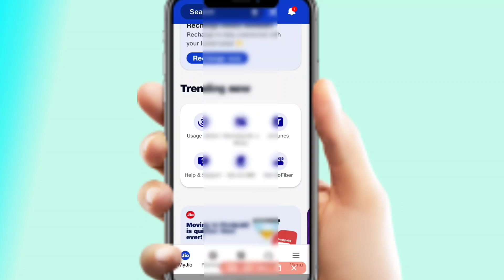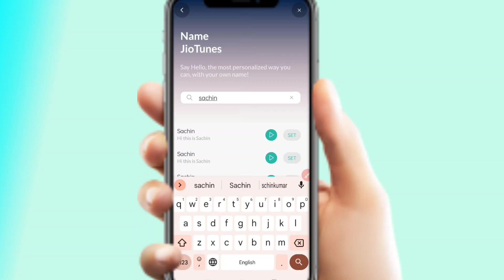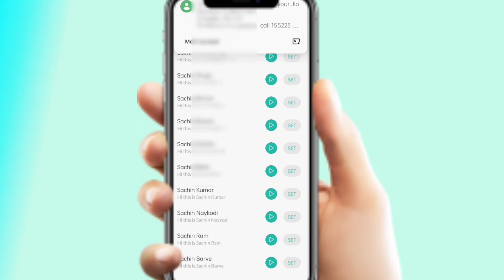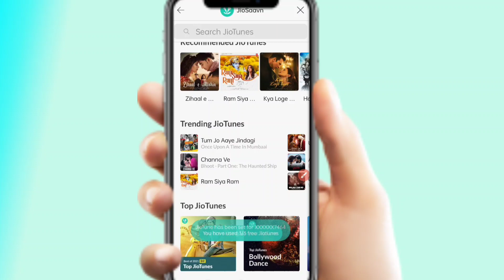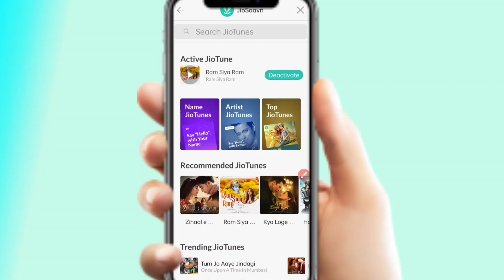Name Wala Jio Tune Kaise Lagaye Free Me| Jio Tune Set Kaise Kare | Jio Tune Set Problem In Jio Saavn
Name Wala Jio Tune Set Kaise Kare 2023 | Jio Tune Set Kaise Kare | Jio Tune Set Problem In Jio Saavn
Dosto Aaj Ke Is Video Me Maine Aapko Bataya Hai Jio Sim Par Caller Tune Kaise Lagaye Iske Bare Me

Koi Bhi Song Aur Gana Ko Jio Tune Me Set Kaise Kare 2023
Name Jio Tune Kaise Lagaye
Name Jio Tune Set Free
Name Wala Caller Tune Kaise Lagaye 2023 Mein
How To Set Name Jio Tune
Jio Tune Me Koi Bhi Gana Kaise Lagaye Free Me
Jio Saavn App Ka Use Karke Jio Tune Set Kaise Kare 2023
How To Set Unlimited Free Jio Tune 2023
Jio Tune Set Problem Solution In Hindi
Jio Caller Tune Free Set Kaise Kare 2023 Me
Jio Caller Tune Kaise Lagayen 2023 Mein
FREE Jio Tune Set Nahi Ho Raha Kaise Set Kare